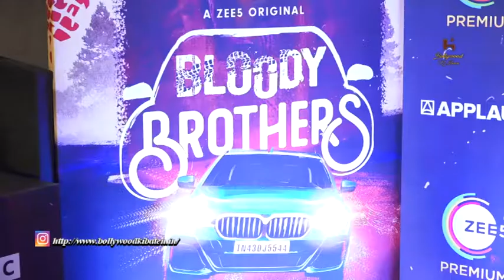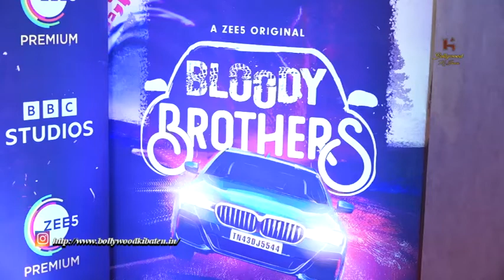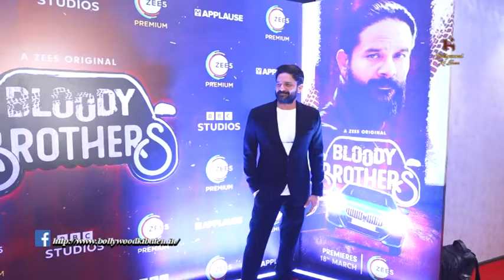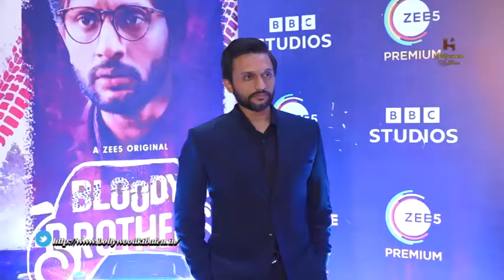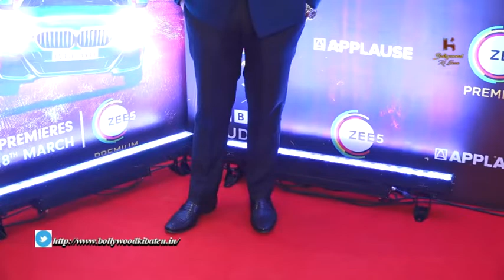Special Screening Of Zee5 Original Bloddy Brother